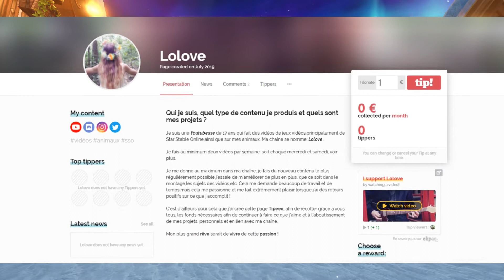Ma page Tipeee !